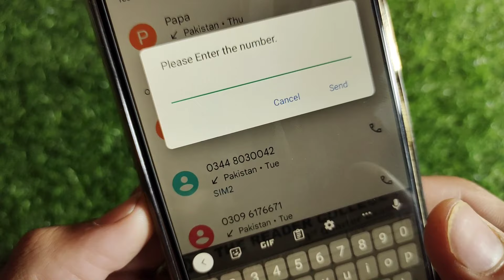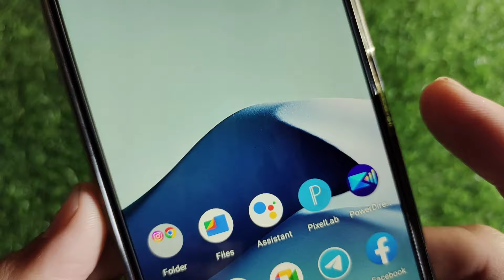How To Check Zong Sim Number Without Balance | Zong Sim Number Check Karne Ka Tarika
in this video I will tell you How To Check Zong Sim Number Without Balance | Zong Sim Number Check Karne Ka Tarika